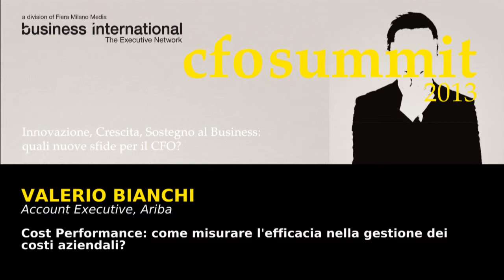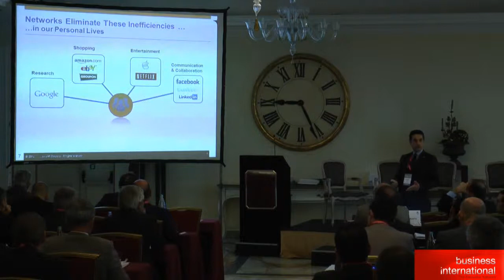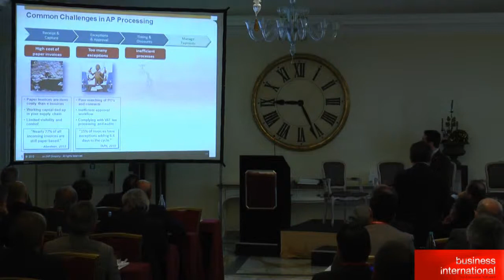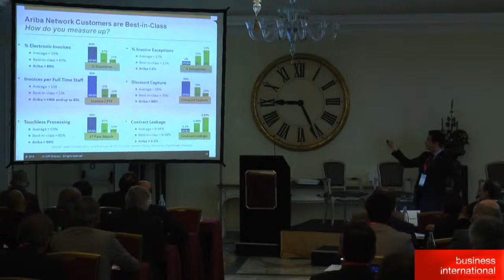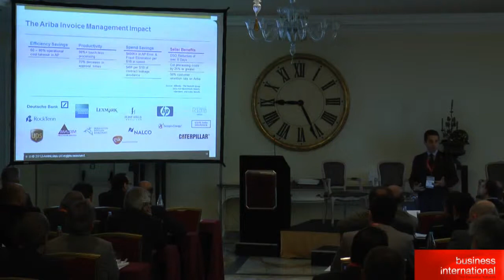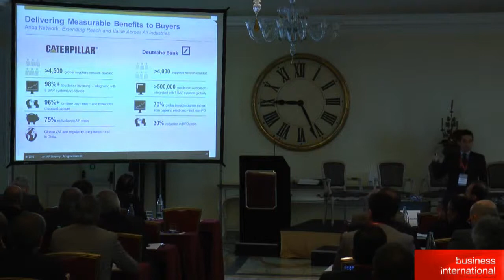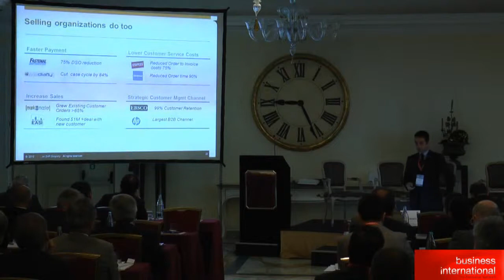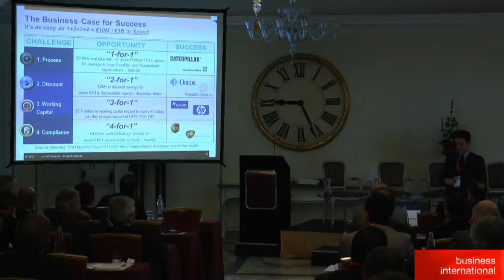CFO 2013 Valerio Bianchi